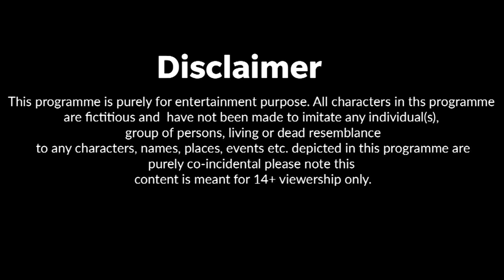पागल लड़की की दोस्ती l Friendship Story 😭 l Sonam Prajapati